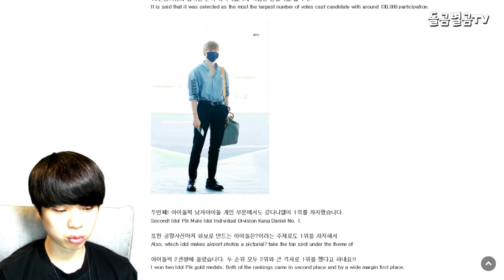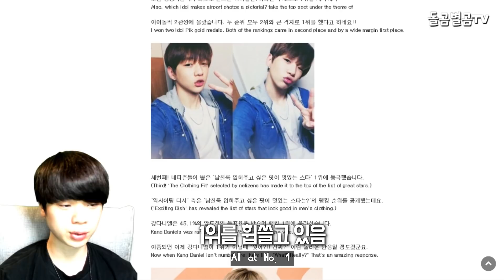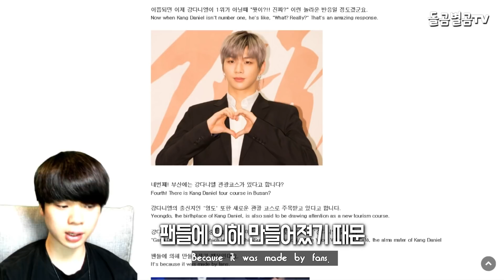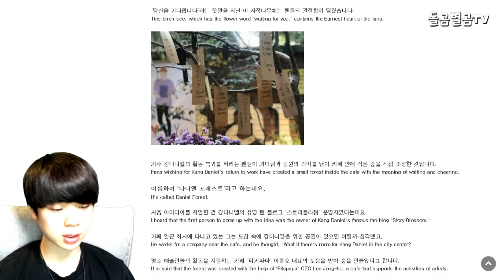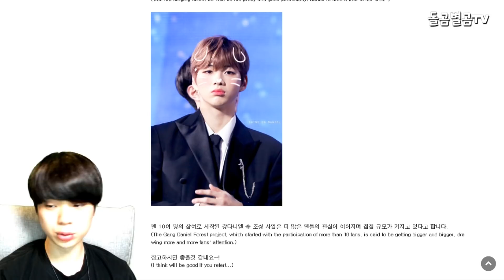(ENG SUB)전국에 강다니엘 관광코스가 있다!?(Feat.모든투표1위)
강다니엘숲 주소 : 서울 강남구 강남대로162길 35 입니다.
참고하세용~^^

영어 자막은 파파고 번역기를 이용하고 있습니다.
감사합니다.

English subtitles use papago translator.

잠깐!! 돌곰별곰TV는 : 저희가 직접 공부하고 수집한 자료를 토대로 시청자들에게 좀 더 편안하고 자세하게 설명하도록 직접작성한 자료입니다.

네이버 파파고 다국어 번역 :

There is Kang Daniel tour course in Busan, too!

釜山にはガンダニエル観光コースもある!?

釜山还有康丹尼尔旅游路线!